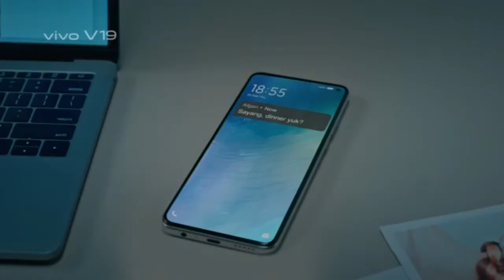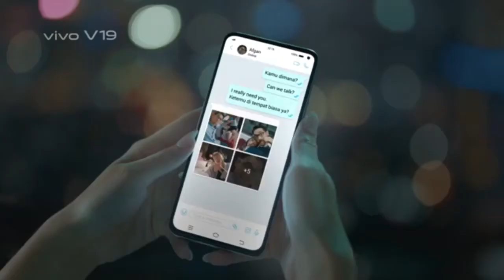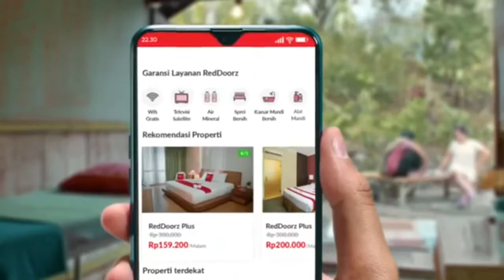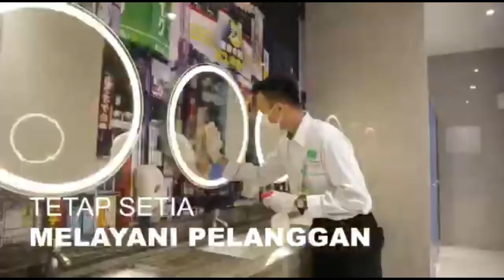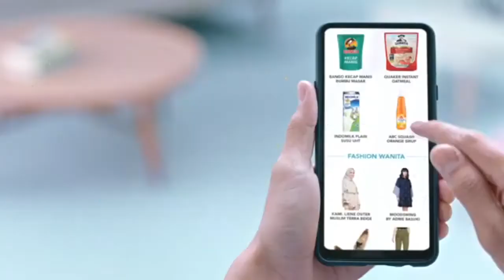Jeda iklan lagu elvis presly cant help falling in love cover with daiyan trisha